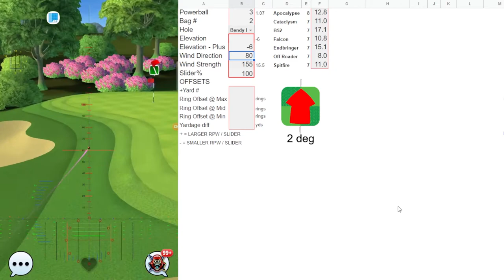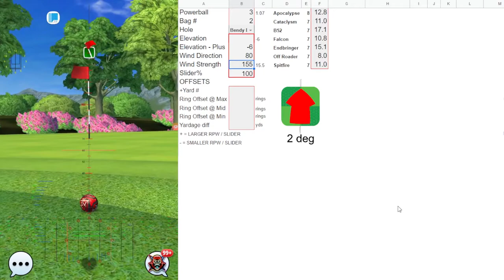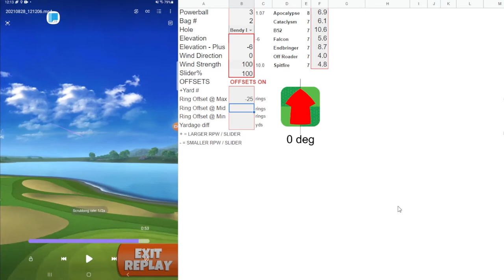Ultimate Golf Clash Calculator - Live Play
Ultimate Golf Clash Calculator - Live Play.  Quick video testing out live play.  Will be uploading more content soon.